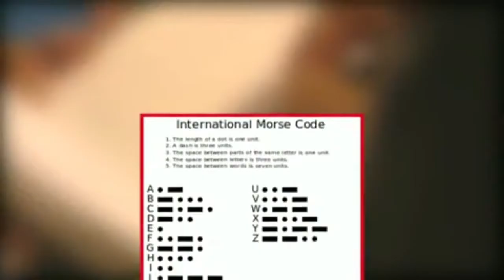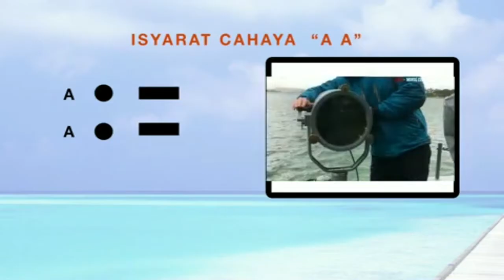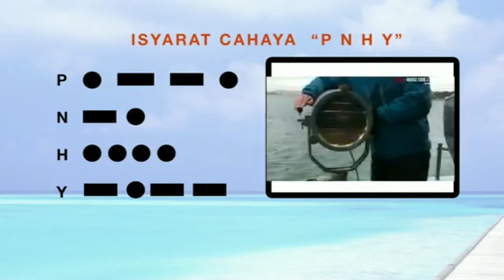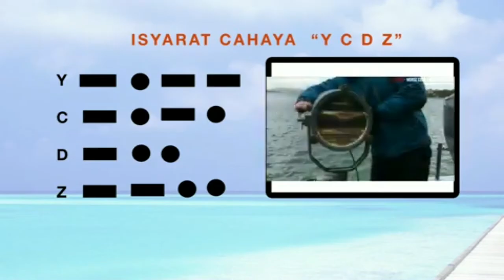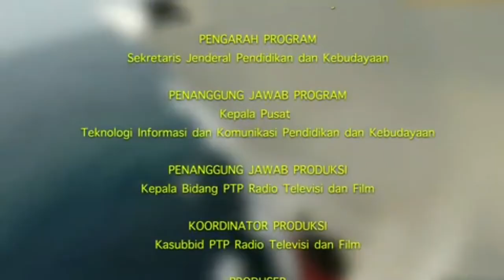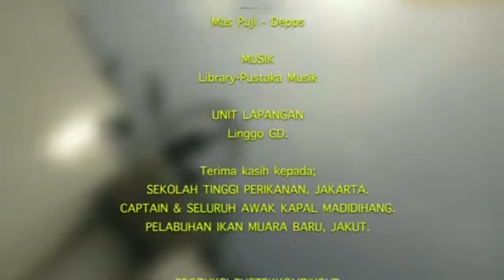Teknik Komunikasi di Kapal Menggunakan Isyarat Cahaya (4/4)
Komunikasi antar kapal dapat dilakukan dengan menggunakan berbagai sarana dan teknik, diantaranya menggunakan isyarat bendera internasional, kode morse, semaphore, radio telephony, radio telegraphy, hingga komunikasi satelit seperti GMDSS.
Pada program ini, topik "Komunikasi" hanya akan menjelaskan teknik berkomunikasi di kapal dengan menggunakan bendera semaphore, isyarat bendera internasional, dan isyarat cahaya.
Program Negeriku Maritim merupakan salah satu Topik yang dirilis oleh Pustekkom-Kemendikbud yang digunakan sebagai media pembelajaran bagi para siswa Sekolah Kejuruan Bidang Pelayaran, Kelautan dan Perikanan. Pengambilan scene dilakukan di atas Kapal Latih dan Riset Madidihang-03, sehingga kami juga memberikan dukungan sepenuhnya bagi keberhasilan dan kelancaran program ini.
P.S Re-upload di Madidihang-03 telah mendapatkan ijin dari Pengkaji Media.